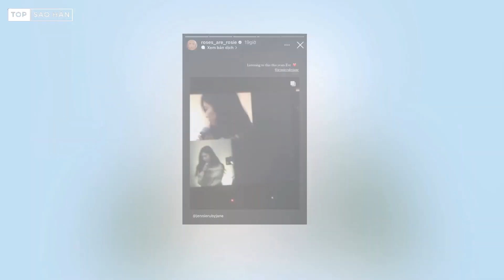3 thành viên BlackPink phản ứng thế nào khi Jennie thành lập công ty riêng?